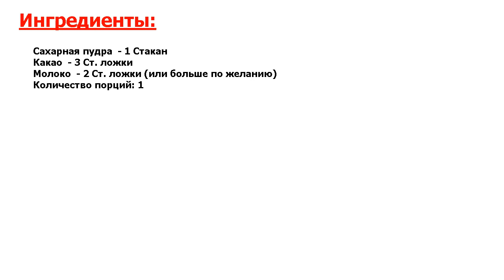Глазурь шоколадная Рецепт, пошаговый, как приготовить, видеорецепт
Новейший рецепт. Праздничная выпечка отличается тем, что её принято красиво подавать. Без этого она не будет создавать нужную атмосферу. И вам будет полезно узнать универсальный вариант украшения десерта, глазурь.